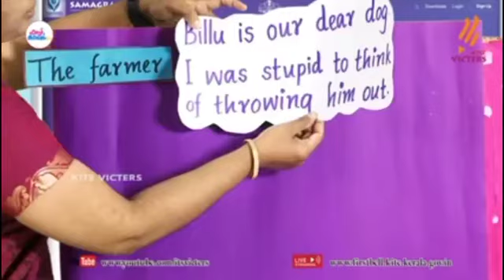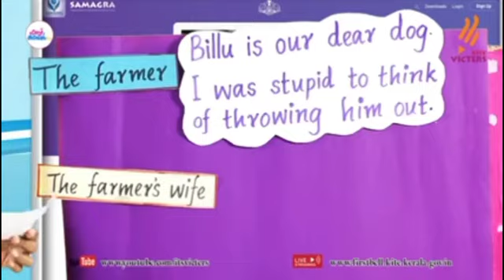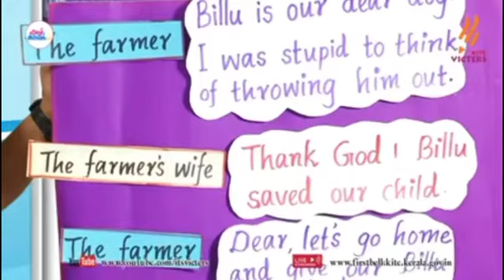conversation between farmer and his wife after Billu saved their babay# STD 3# Billu the dog